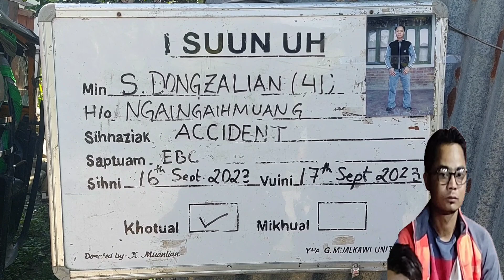Dongzalian kum-41 siluang tung ah intekten aki suk khak dan gen uh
Evangelical BAPTIST CONVENTION CHURCH
(Regd. No. 2294 of 1977 under Societies Act XXI of 1860; and Regd. No. 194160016 of 1985 with Ministry of Home Affairs and Income Tax PAN-AAA5460E)
G. Mualkawi | Lamka South Division
EBC

S. DONGZALIAN (41) S/ O LETVUNG
SUUNNA PROGRAMME (9)-2023

Amun: S. Dongzalian Inn, Bial No. 09
Sihni: 16th September, 2023 (Kiginni)
Vuini: 17th September, 2023 (Nipini)
Pat hun: 10:30 AM

KHUANGPU: STEWARD:
1. T. Khamkhangin 1. T/ Upa B. Khamkhansuan
2. T/ Upa Chinkhanmuan 2. T/ Upa Kamzamang Valte

LA-GEN:
Nu Dimthianngaih

INNMUN AH
Hunkem: Upa H. Dongzamung, Bial Upa
Saptuam hun: 1. TBUC (Hunkemtu)
2. TBDC
Inteek hun:
Khamuan Thugenna: Pastor G. Khankham, Local Pastor
Hunkhakna: Upa Vungkhanmang
HANMUN AH
Pastor G. Khankham, Local Pastor
* Tulai hun toh kituak in Saptuam Siatvehna neih ahi nai kei ding.

Ministerial Committee